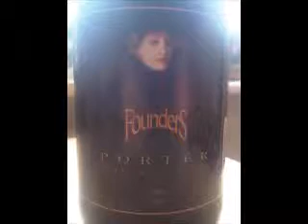Duck Rabbit Brewery - Porter 5.7%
Duck Rabbit Brewery